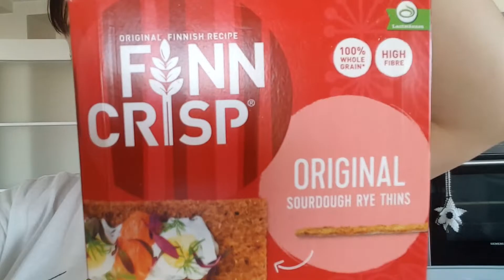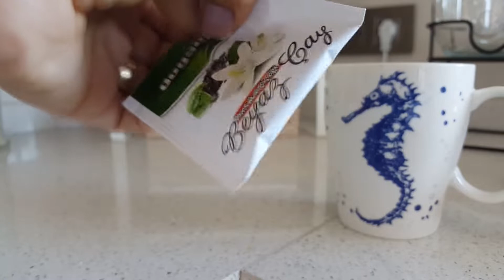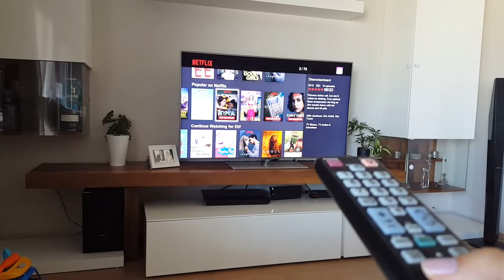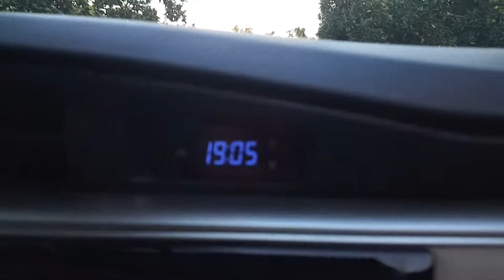MUTFAKTAKİ YENİ YARDIMCIM! SİZİ AKŞAM YEMEĞİNE GÖTÜRDÜK! VLOG #394